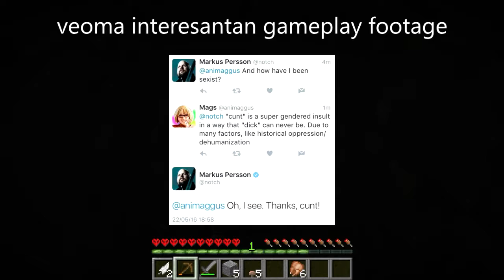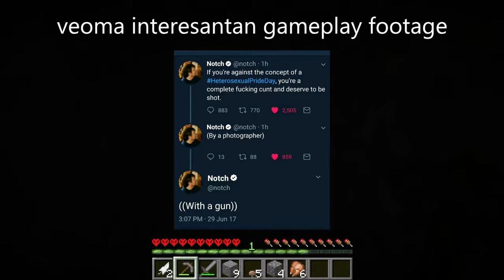Prodaj mi minecraft